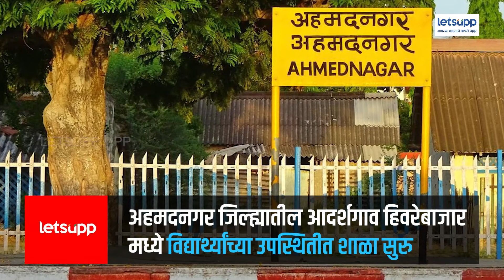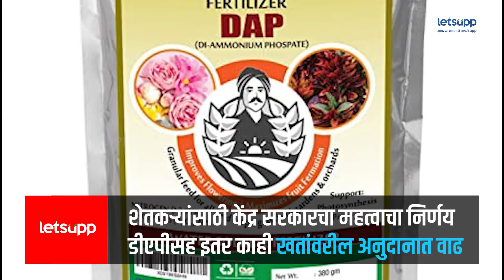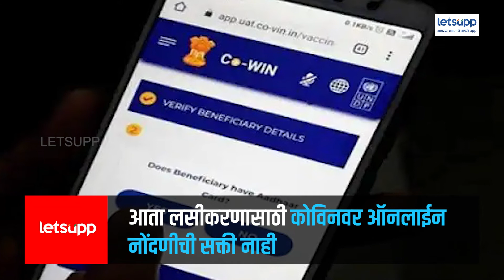Possitive News..जाणून घ्या आठवड्याभरातील पॉझिटिव्ह बुलेटिन! | LetsUpp Marathi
१) आनंदाची बातमी! भारतात आणखी एका लसीची निर्मिती होणार
२) अहमदनगर जिल्ह्यातील आदर्शगाव हिवरेबाजारमध्ये विद्यार्थ्यांच्या उपस्थितीत शाळा सुरु
३) शेतकऱ्यांसाठी केंद्र सरकारचा महत्वाचा निर्णय डीएपीसह इतर काही खतांवरील अनुदानात वाढ
४) ऊसतोड कामगारांच्या मुलांच्या वसतीगृहाचा मार्ग मोकळा!
५) आनंदाची बातमी आता १४ जुलैपर्यंत मिळणार मोफत शिवभोजन थाळी
६) केंद्रीय कर्मचाऱ्यांसाठी आनंदाची बातमी डीएमध्ये वाढ करण्याबाबत बैठक होणार
७) आता लसीकरणासाठी कोविनवर ऑनलाईन नोंदणीची सक्ती नाही
८) राज्यात ३० ते ४४ वयोगटातील नागरिकांच्या लसीकरणाला सुरुवात
९) कोरोनाविरुद्धच्या लढाईमध्ये आणखी एका औषधाचा समावेश होणार
१०) सोलापूरात मोनोक्लोनल अँटिबॉडीज ट्रिटमेंट यशस्वी